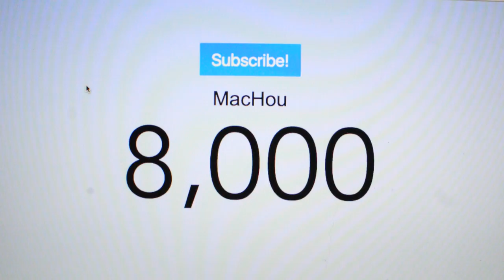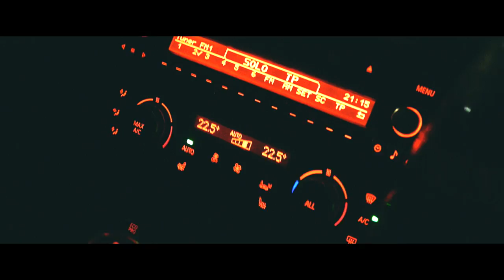JEG LANDEDE PÅ NAKKEN!! - Vlog 041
Hey, velkommen til beskrivelsen!

Ting brugt til at lave denne video:
Kamera 1: Nikon 1 V1
Kamera 2: GoPro Hero4 Black Edition
Redigering: Final Cut Pro X
Computer: MacBook Pro (13", primo 2011)

Sange:
Sang 1: